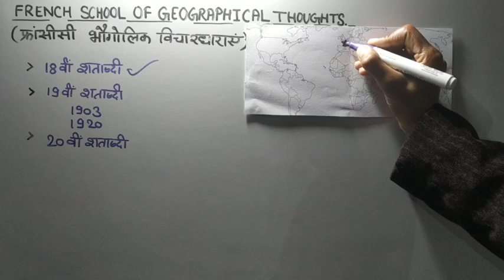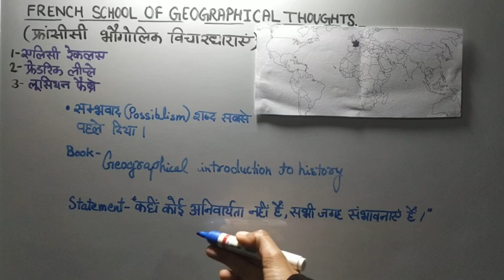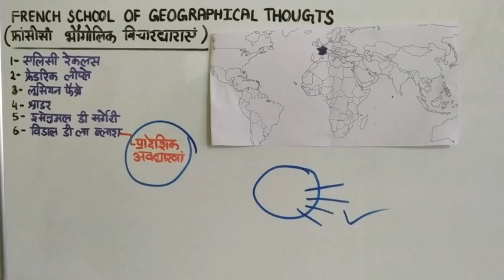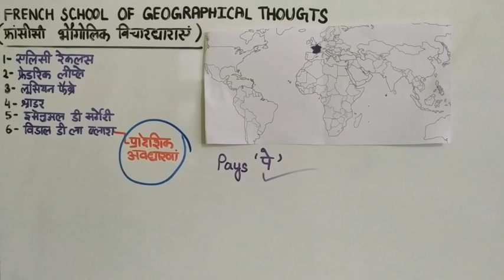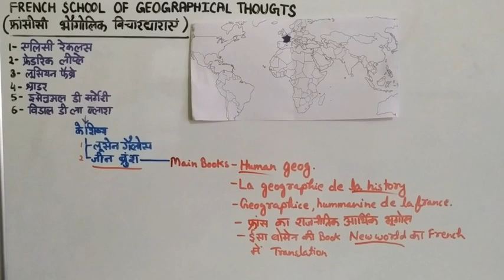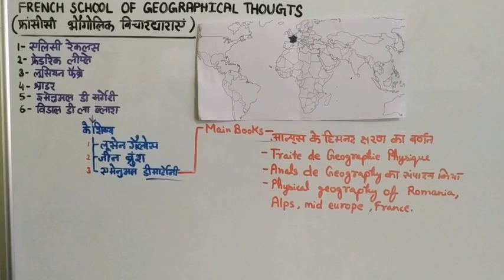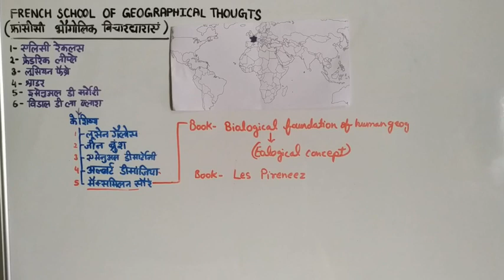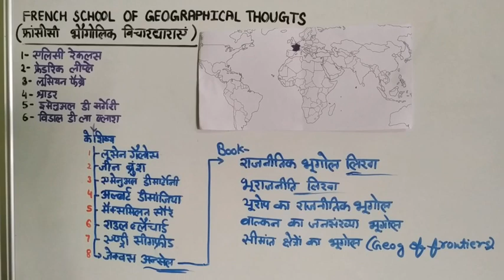17-FRENCH GEOGRAPHICAL THOUGHTS(फ्रांसीसी भौगोलिक विचारधाराएं)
Geographical thoughts--chapter -17

WHOLE GEOGRAPHY WITH SONIYA